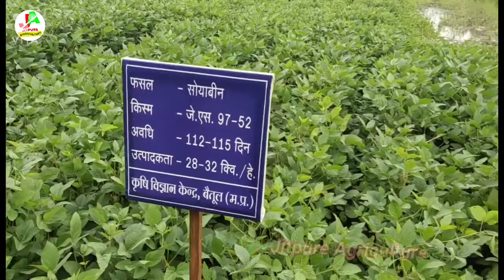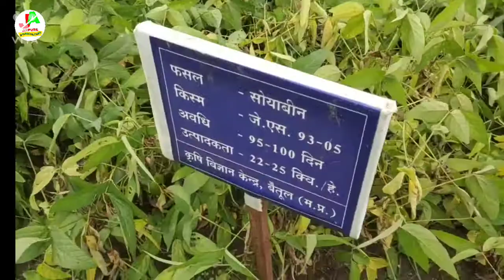soyabeans all veriety at pod development stage (part-2)